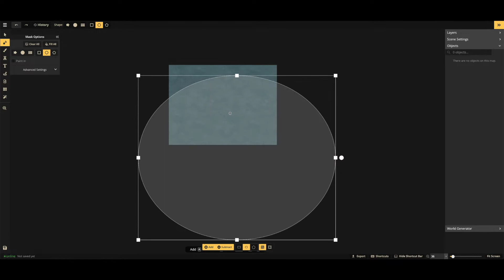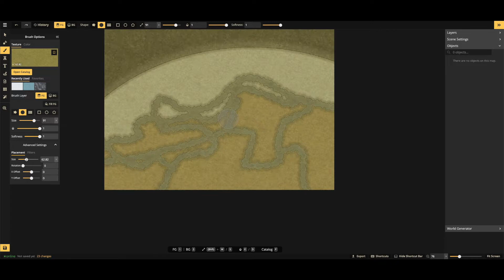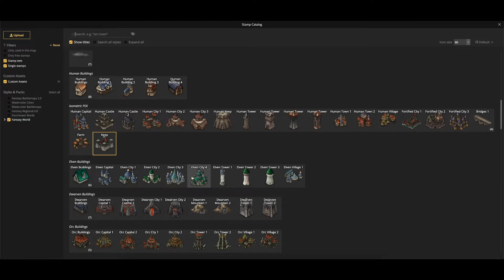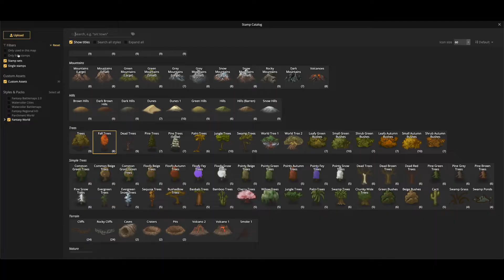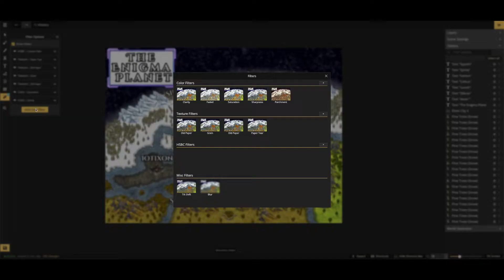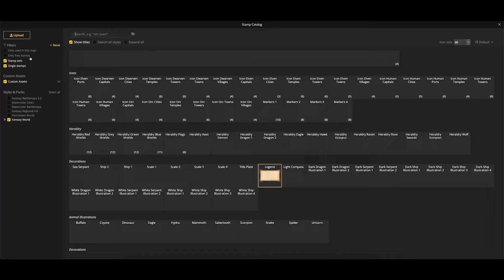The Enigma Planet : Inkarnate : World Map : Timelapse